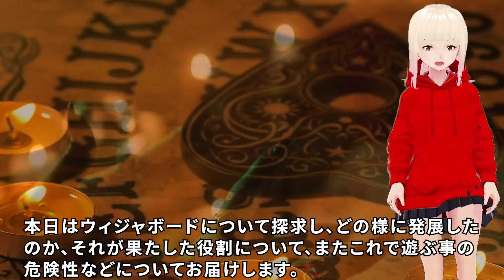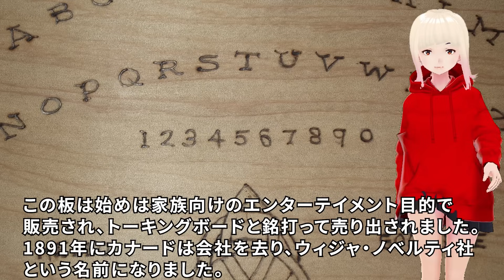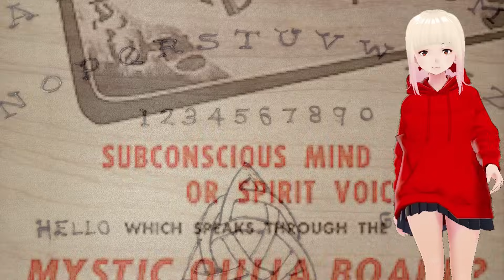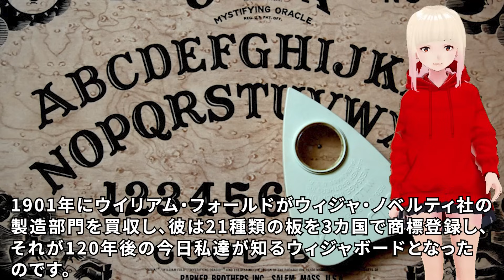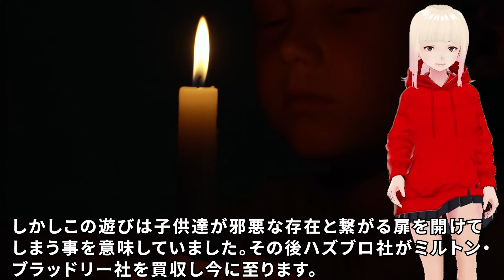【衝撃】最も危険なゲーム！！ジョセフティテルのアメリカ版こっくりさんがヤバすぎる！！1【驚愕】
今回からはジョセフさんが11月10日に配信した、アメリカ版こっくりさん「ウィジャボード」に関する秘密を3回に分けてご紹介します。